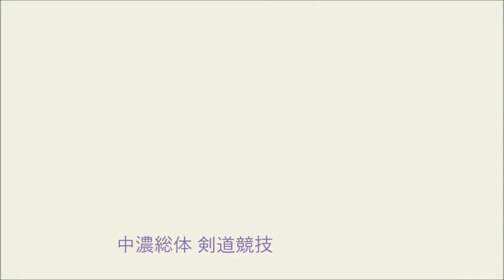170702 中濃総体 第一148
170702.中濃総体.第一148
２０１７年０７月０２日（日曜）
武儀生涯学習センター